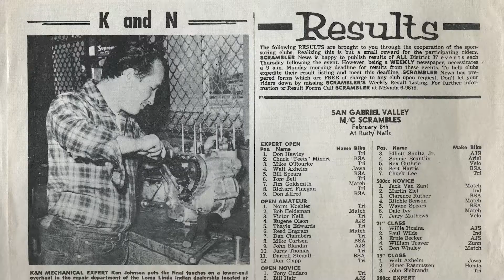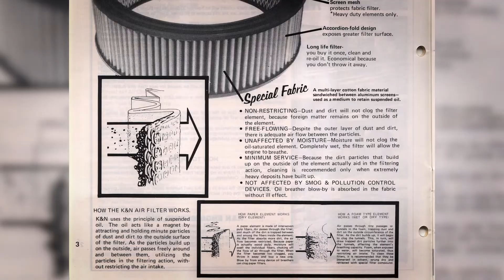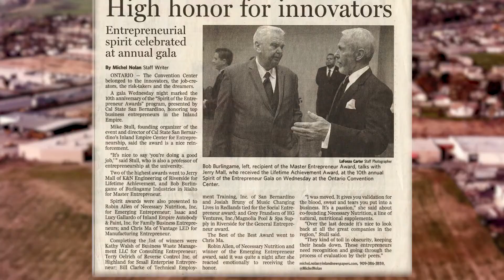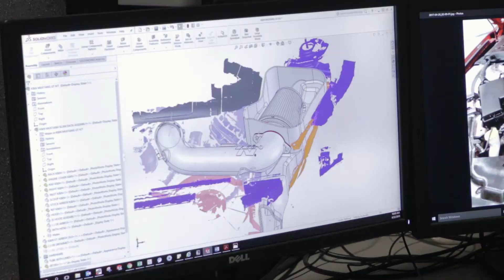The Early Years Of K&N | An Interview With Jerry Mall | The Dirty Past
Former K&N Owner Jerry Mall discusses his history with K&N and how he helped grow the company from a small machine shop to an industry-leading performance filtration company.

K&N® is the world's leading manufacturer of washable performance air filters and cold air intake systems.

The world-famous High-Flow Air Filter™ was pioneered by K&N in 1969, and features an innovate design of layered, oiled cotton media to effectively capture dust, dirt, and contaminants—offering top-quality filtration.

Since that time, K&N has grown into a world-class automotive technology company, selling air filters, cabin air filters, oil filters, and air intakes in over ninety countries—with nearly 10,000 unique products for cars, trucks, motorcycles, outdoor equipment, and industrial applications.

With a strong Consumer Protection Pledge and industry leading warranties, K&N commits to quality, reliability, and customer satisfaction.

Whether you’re looking for an air filter upgrade for your Ford Mustang, a new air intake system for your Chevy Silverado, or an Electronic Carburetor Injection system for your classic Pontiac GTO, you’re sure to find high-quality parts from K&N to propel your vehicle’s performance to the next level. to find all of the parts available for your unique application!